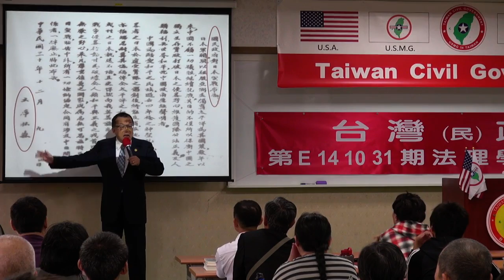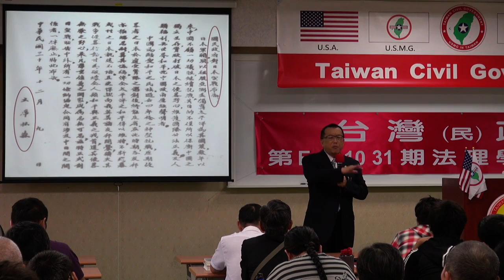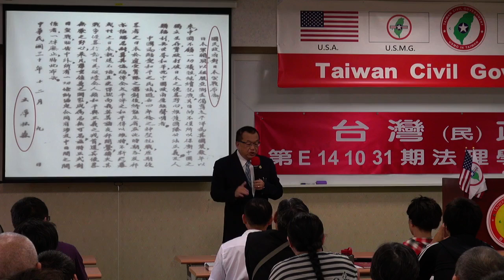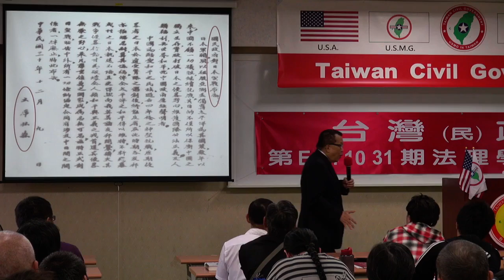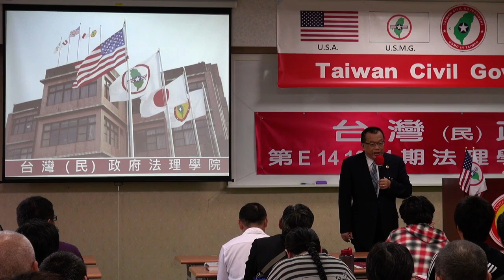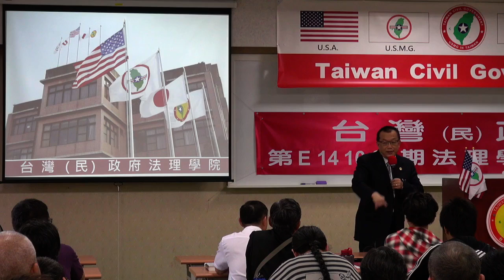141101-與秘書長有約-林志昇-台灣(民)政府第E141031期法理學院初級班